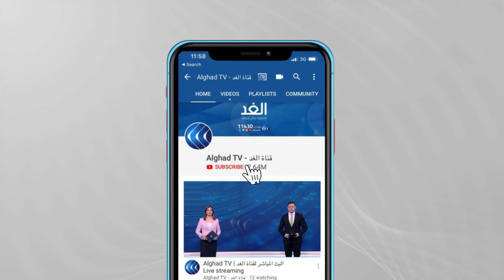ماكرون وميركل يطالبان واشنطن بتوضيحات بشأن قضية التجسس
طالب الرئيس الفرنسي إيمانويل ماكرون والمستشارة الألمانية أنغيلا ميركل، الولايات المتحدة بتقديم توضيحات بشأن ما تردد عن تجسسها على مسئولين أوروبيين بينهم ميركل. وأكد ماكرون وميركل أنه من غير المقبول التجسس بين الحلفاء.